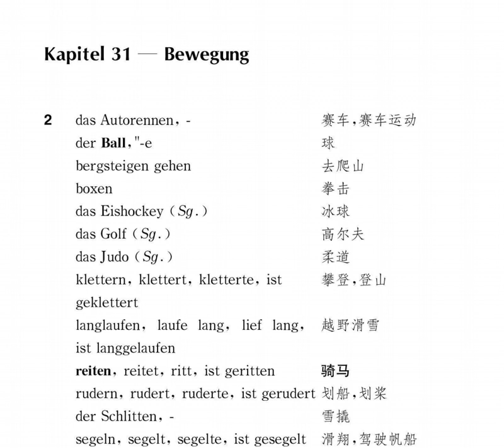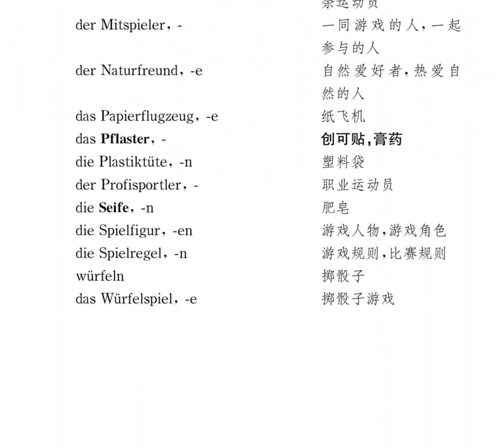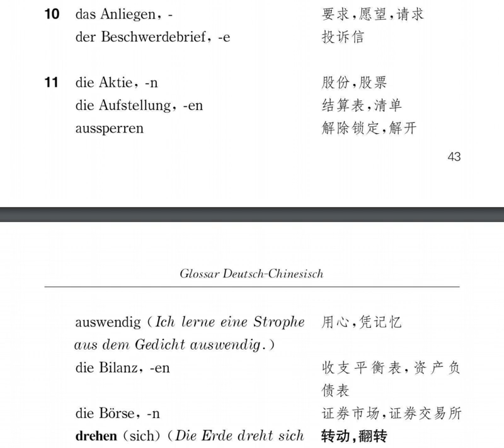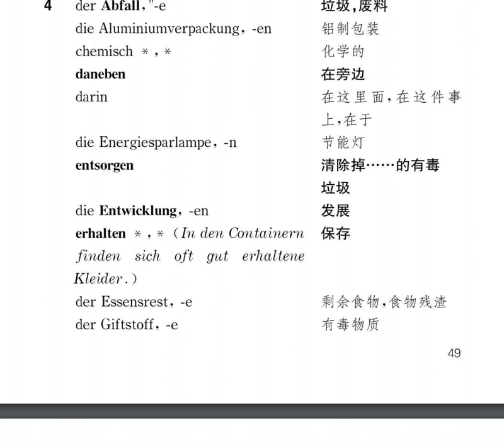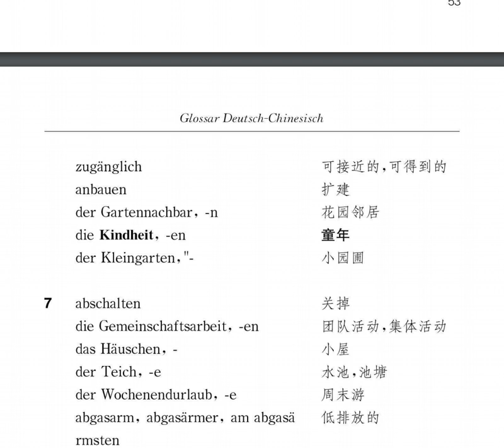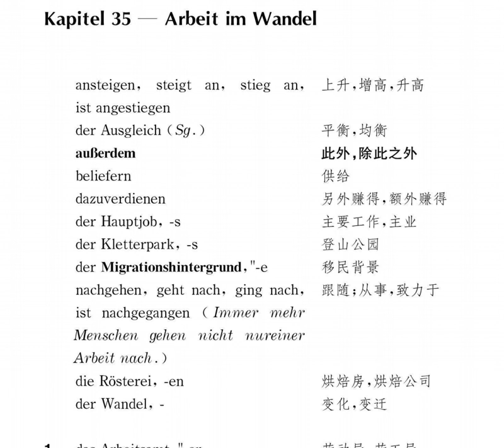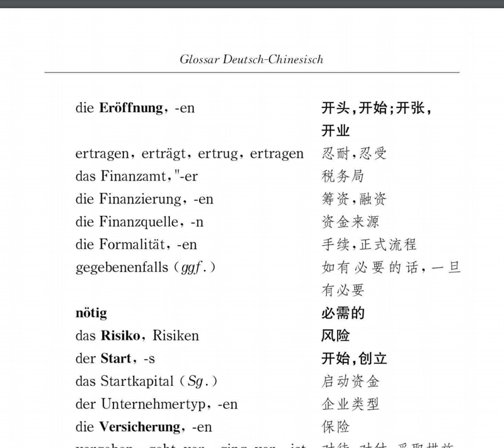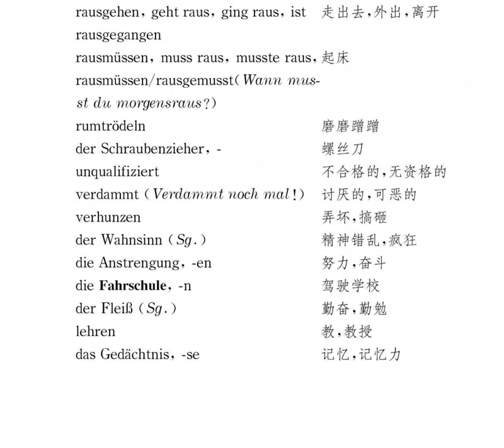B1 Wortschatz---Kapitel 31-36 Audiobook Wortschatz Berlinerplatz3 B1 Glossar Deutsch Chinesisch